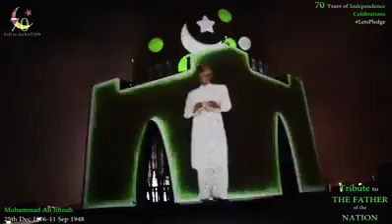Pakistan Independence Day's Most Unique & Spectacular Show Mazar e Quaid 3D Illumination Show